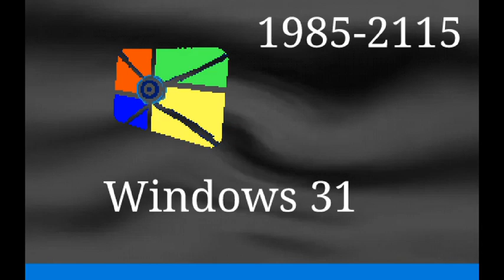Windows Mockups 1 - TreciRises